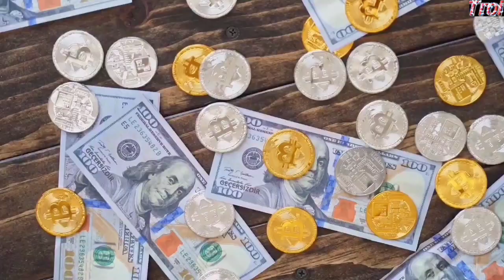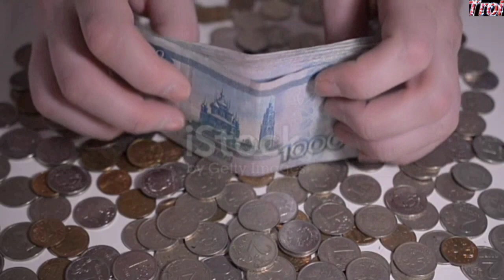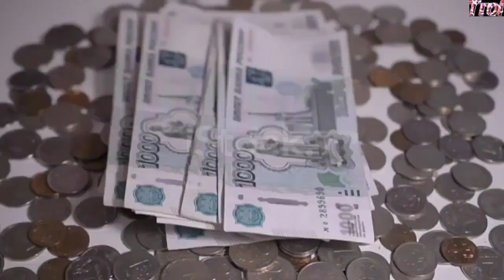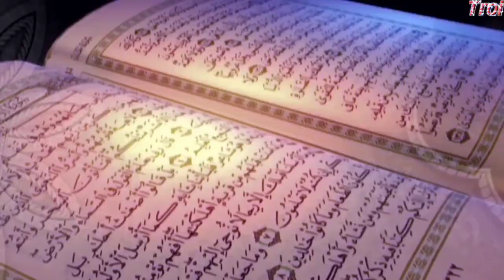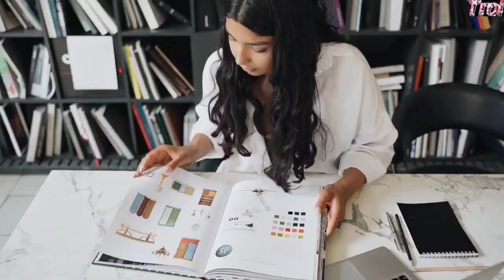औरंगज़ेब का इतिहास।सबसे ताकतवर राजा।History of Aurangzeb,Mughal,shivaji, ज्ञानवापी।The Rise Of Islam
The Rise Of Islam

औरंगजेब मुगल सल्तनत का सबसे ताकतवर शासक था ।
मुगल ही नही बल्कि औरंगजेब हिंदुस्तान के सबसे ताकतवर शासकों में गिना जाता है।
उनके दौर में ही भारत सोने की चिड़िया कहलाता था।
औरंगजेब ने हमेशा अपनी फौज के सिपहसालार हिंदू ही रखे
जिससे ये पता चलता है की औरंगजेब हिंदू विरोधी नही था ।
औरंगजेब ने हिंदू मंदिरों को काफी दान दिया था।
उन्होंने चित्रकूट बाला जी मंदिर का भी निर्माण कराया था ।
जिसके दस्तावेज आज भी मंदिर में मोजूद है ।
औरंगजेब की दौर ए हुकूमत में भारत की जीडीपी 25% थी ।
भारत के मशहूर हिंदू इतिहासकार यदुनाथ सरकार के मुताबिक शिवाजी औरंगजेब के दरबार में काम करते थे।
औरंगजेब ने अपने पिता शाहजहां को इसलिए कैद किया क्योंकि भारत में गरीबी बढ़ रही थी और शाहजहां इमारतों में दौलत लूटा रहा था।
अकबर के लाए दीन ए इलाही को तरजीह देने की वजह से ही औरंगजेब ने अपने भाई दारा शिकोह का कत्ल किया था ।
क्योंकि औरंगजेब एक सच्चा मुसलमान था ।
औरंगजेब ने कभी जनता का पैसा खुद पर खर्च नही किया ।
उनका हर फेसला देश हित में होता था।